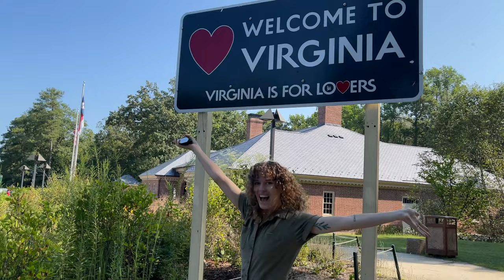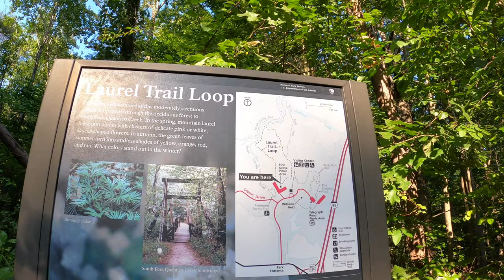Hiking and Mushroom Foraging in Virginia - Living out of my car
We stopped in Virginia to go on a hike and look for some mushrooms, all while living out of my car and traveling full-time! Van life is setting in and we are having a fun time.

Help fund the adventure by donating so I can bring more to you all, thank you!

You can check out my Instagram and Tiktok for cool content as well! ⬇️

Gear used in this video:
GoPro Hero 8
GoPro Hero 8 Battery Pack
GoPro Tripod Attachment
iPhone 12 Pro Max
Drone (DJI Mavic 3)

Travel/Outdoor Gear I use:
Hiking Boots
Yeti Cooler
Ultra Light Trout Rod
Penn Reel

- Stay Level -